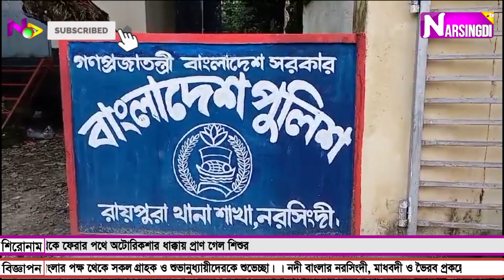মক্তব থেকে ফেরার পথে অটোরিকশার ধাক্কায় প্রাণ গেল শিশুর